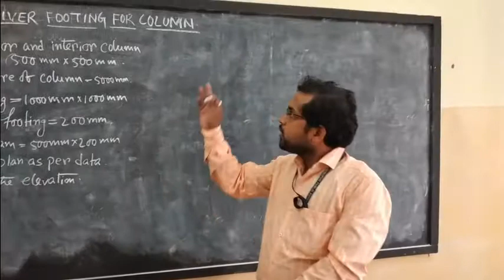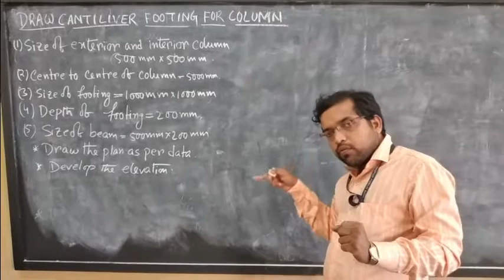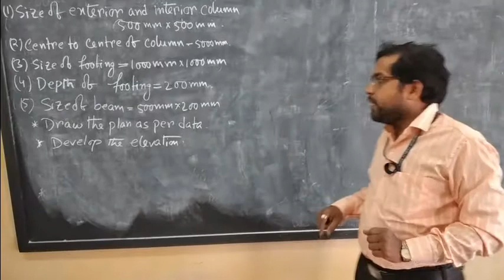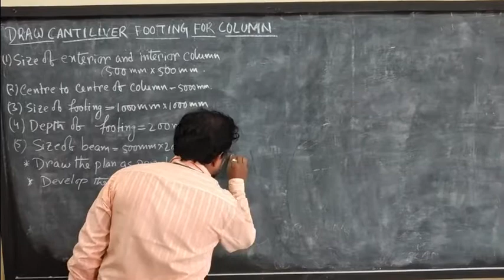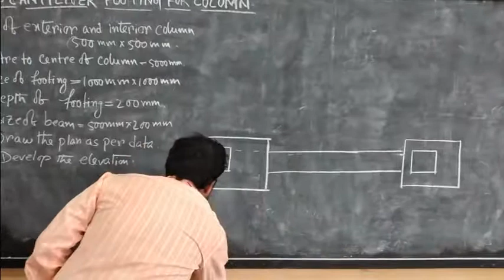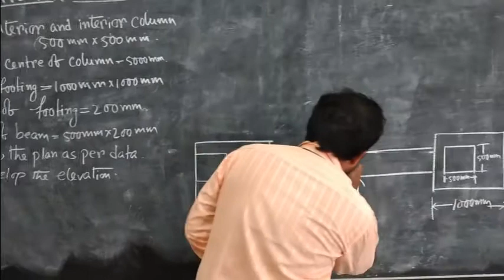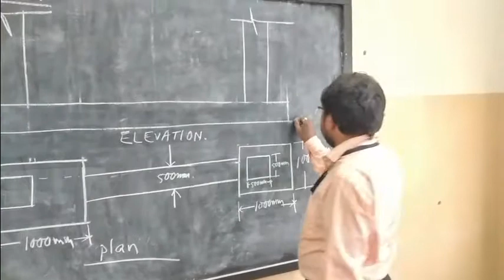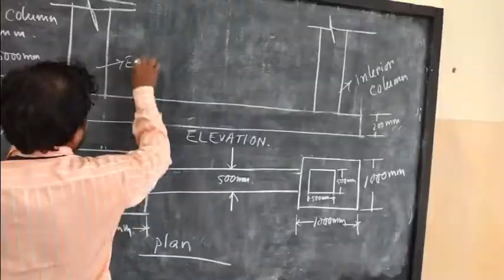DRAWING OF CANTILEVER FOOTING BY SANTOSH DUTTA